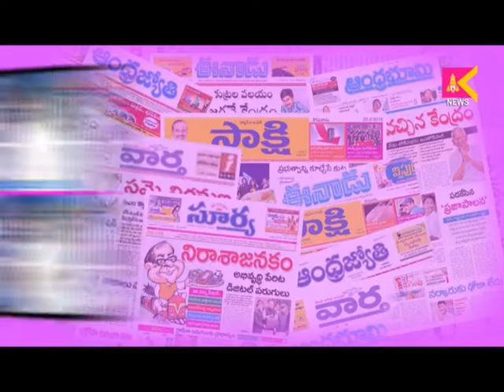13 11 18 Media Watch SITI Krishna Teja News